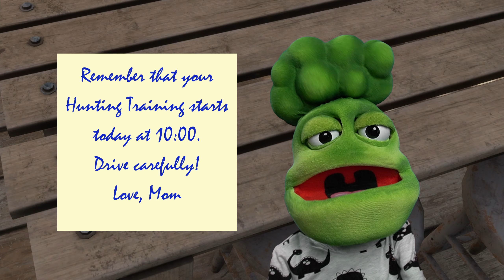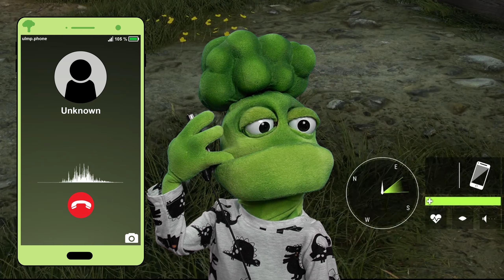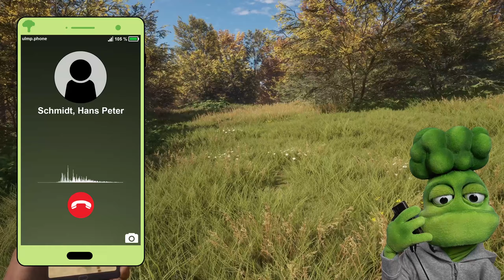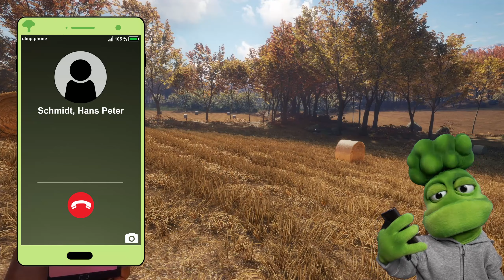Does a Broccoli Have What It Takes to Be a Hunter? | theHunter: Call of the Wild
Ulmp has a big dream. To have his own hunting licence and hunt every animal out there. His training is supposed to start today, but of course he has lost track of time. Does he still have what it takes to become a good hunter?

►Game:
The Hunter: Call of the Wild